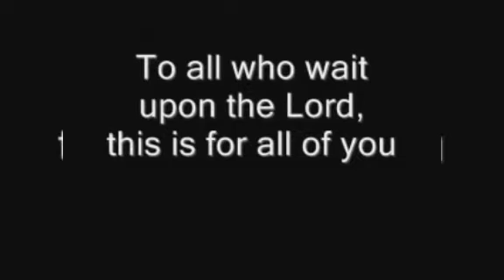Megamey Magimaiyin Megamey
Tamil Christian Cover
Originally written and sung by : Fr. Berchmans

Hi Friends,
Hope all are doing well by the Grace of God.
Here's a short cover that I wanted to do for a long time because this is a very beautiful song and also a song that I personally love.
Sorry for the voice, had to change it a bit because of minor issues. Will correct it in the upcoming videos.

Can't believe we are in the month of NOV. Feels like the year has just started. Nevertheless God is Good and He will continue to lead us through.

God Bless you and have an Awesome week ahead.